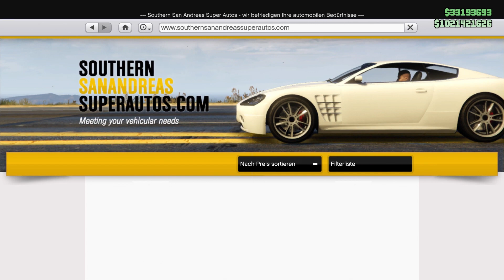🤑🛠Teuerster Neuer Klassiker! MICHELLI GT Tuning + Test!🤑🛠 [GTA 5 Online Sport Series Update DLC]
Im "🤑🛠Teuerster Neuer Klassiker! MICHELLI GT Tuning + Test!🤑🛠 [GTA 5 Online Sport Series Update DLC]" Video zeige ich euch das Live Tuning + Test vom neuen Klassiker Lampadati MICHELLI GT (Alfa Romeo Giulia Sprint GT Veloce) vom Super Sport Series Update DLC, mit allen Upgrades in Grand Theft Auto 5 Online! Family Friendly Familien Freundlich